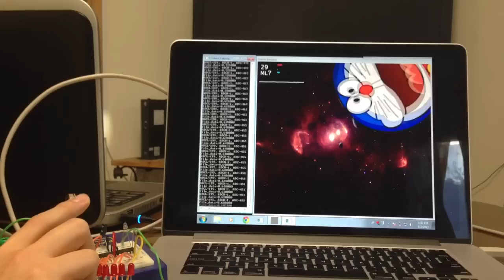ドラえもん曲げセンサーvvvv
曲げセンサーのシグナルをtextに保存してvvvvで読み込んでみた。